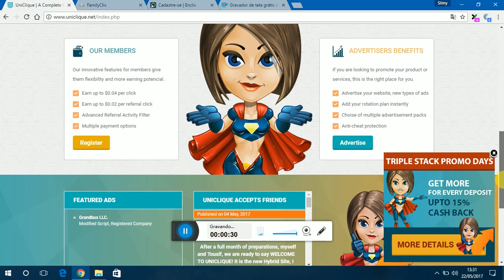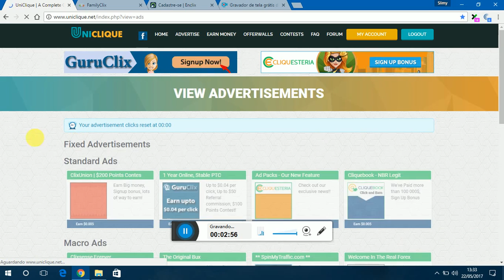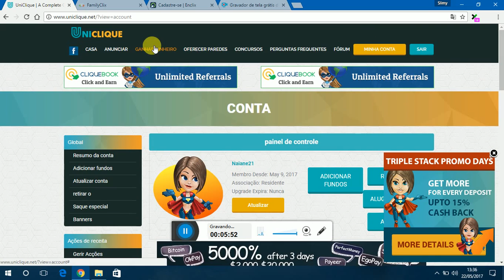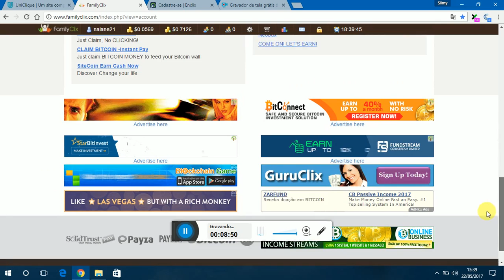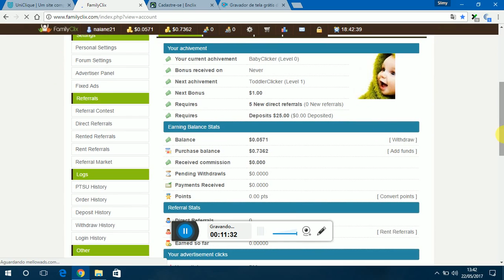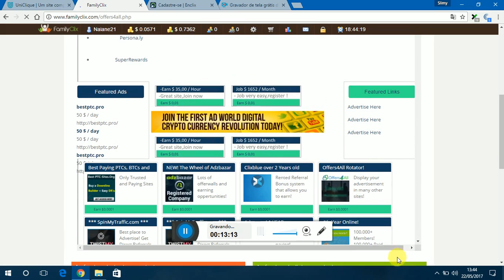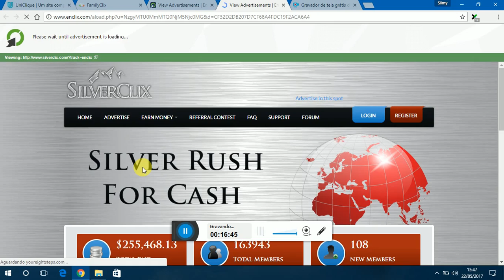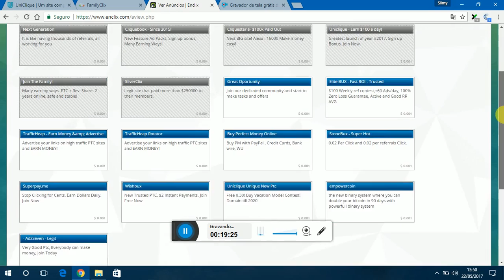como ganhar dinheiro via paypal payza bitcoin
gente mais opções de ganhar dinheiro via paypal e payza e bitcoin links dos sites uniclique famylicix